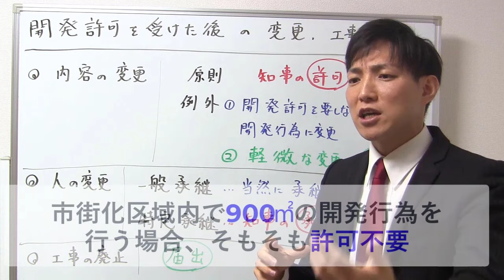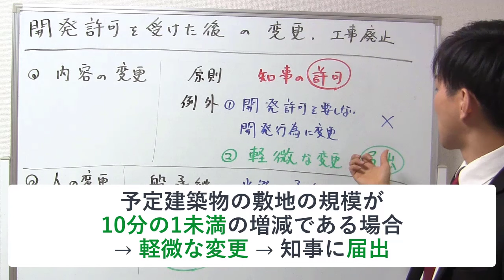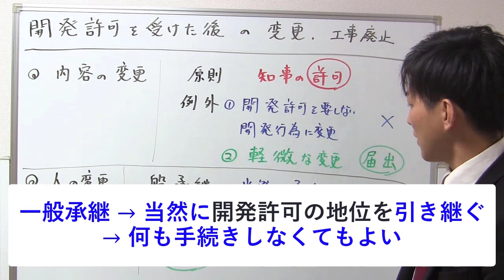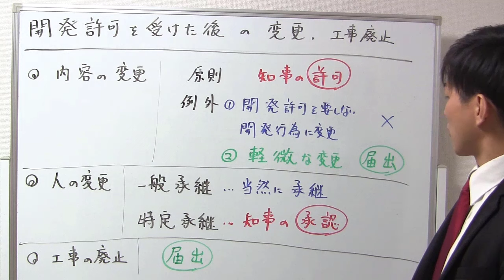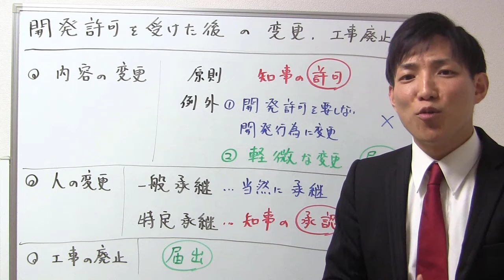【宅建】開発行為の変更・工事の廃止